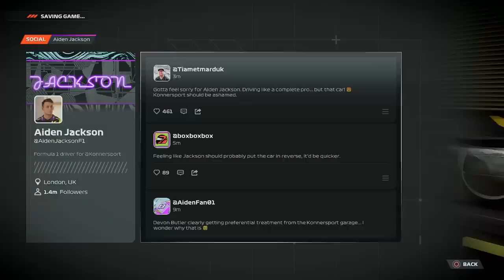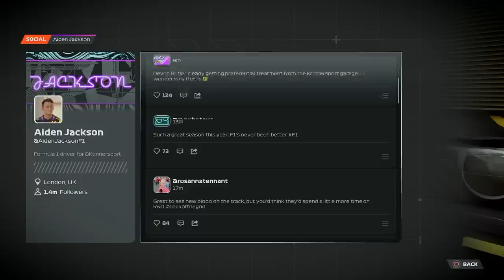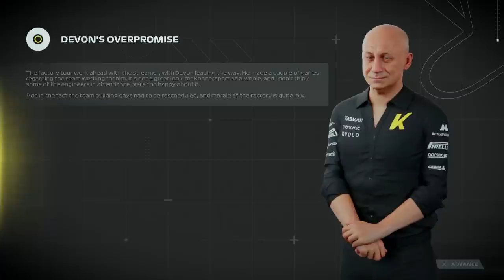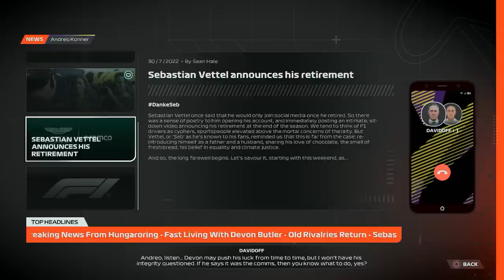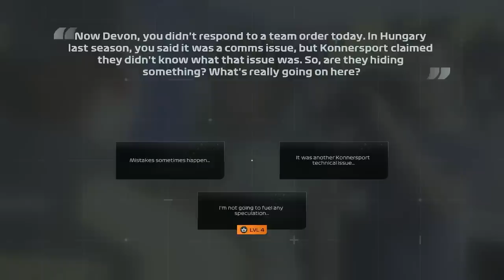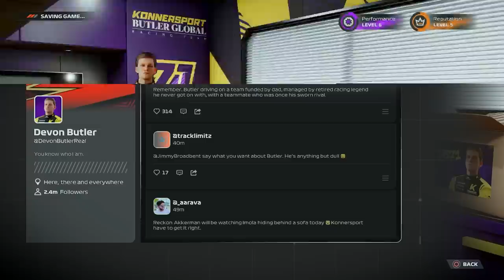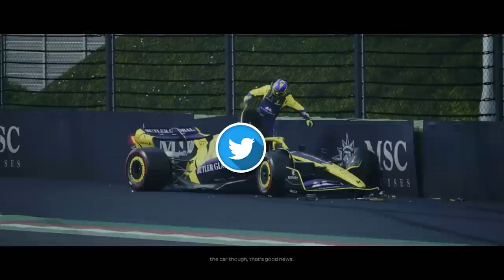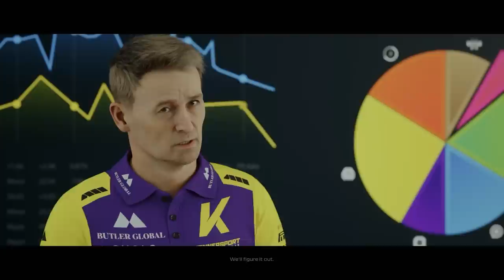F1 23 Braking Point 2 Full Story Mode | All Chapters 1-17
Thanks to EA for inviting me to this early access game code! EAPartner Welcome to F1 23 and a brand new story mode - this is Braking Point 2! Rivals become teammates when Braking Point returns in EA SPORTS™ F1® 23 launching on June 16, 2023 for Xbox, PlayStation, and PC. In F1® 2021, the fictional narrative-driven story mode Braking Point made its well-received debut. It followed the journey of Aiden Jackson, the most-recent driver to break through into Formula 1®. Aiden was confronted with many trials and tribulations along the way, with one of those being a ruthless Devon Butler who would stop at nothing to succeed. The two became rivals and this year, as Braking Point returns for its second helping, Devon and Aiden find themselves as teammates at Konnersport Butler Racing Team, the latest team to join the F1® grid. In Braking Point 2, the focus will be on the 2022 and 2023 seasons. As well as some familiar faces, there are a whole host of new characters that feature in the story. One of those is the newly crowned Formula 2™ champion, Callie Mayer.